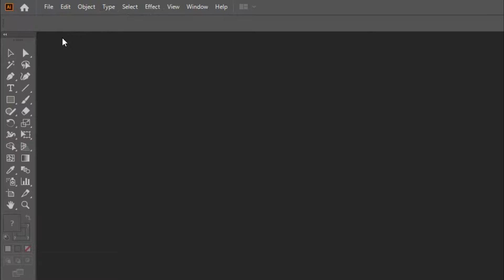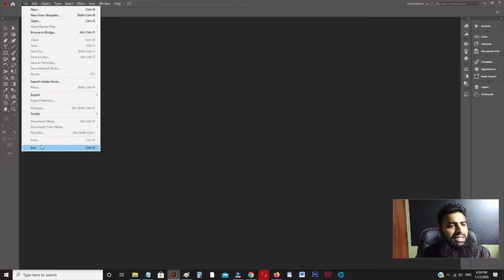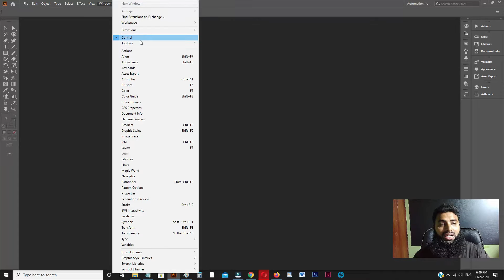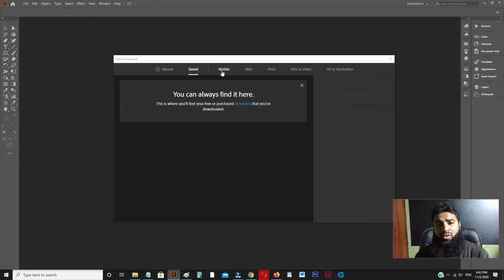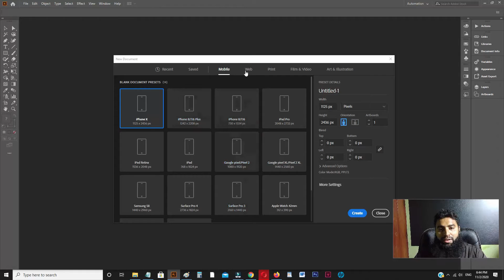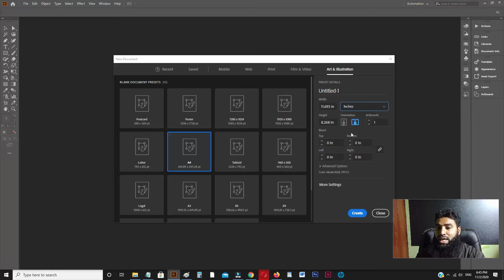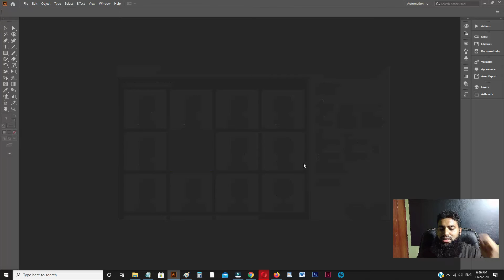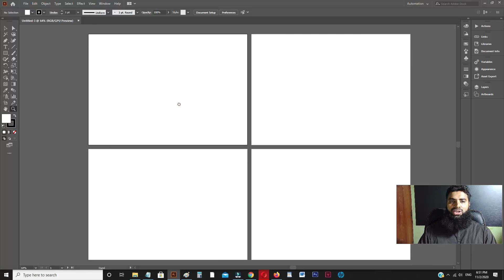Adobe illustrator interface - Adobe illustrator online tutorial in Urdu Hindi - Adobe illustrator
Adobe illustrator interface - Adobe illustrator online tutorial in Urdu Hindi - adobe illustrator Class 1
adobe illustrator online tutorial in urdu hindi  and adobe illustrator tutorial in urdu hindi is our main topic.
Today in this video I will teach you main interface of Adobe illustrator with easy steps this video also know as adobe illustrator training in urdu  and adobe illustrator training in hindi  stay tune with me at the end of these classes series. You will learn all about adobe illustrator training in urdu hindi  with adobe illustrator course in urdu hindi and adobe illustrator learning in urdu.
People also search adobe illustrator learning in urdu hindi |
adobe illustrator interface tutorial - adobe illustrator online tutorial in urdu hindi - adobe illustrator Class 1